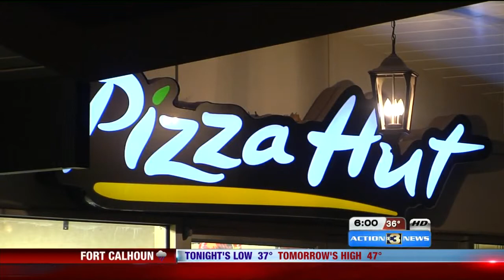Attempted robbery at the Dundee Pizza Hut turns violent